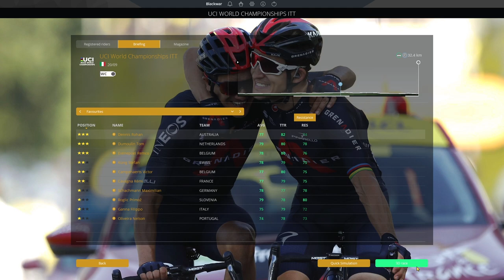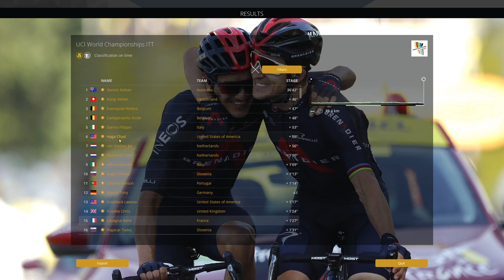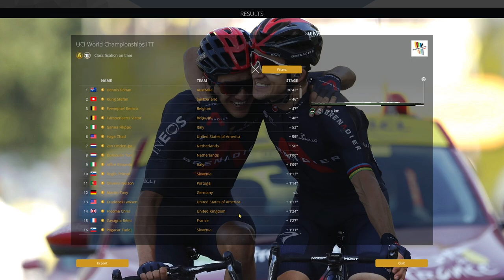UCI World Championships 2020 : Mens Elite Time Trial | Pro Cycling Manager 2020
The Tour de France is in our rearview mirror, but we're already moving to the World Championships, taking place in Imola this year, after Aigle-Martigny cancelled their venue. The Mens Elite Titme Trial is therefore upon us and with many riders in contention for the rainbow striped jersey, we've decided to go and represent France with the TGV de Clermont Ferrand, also known as Rémi Cavagna !

Enjoyyyy !